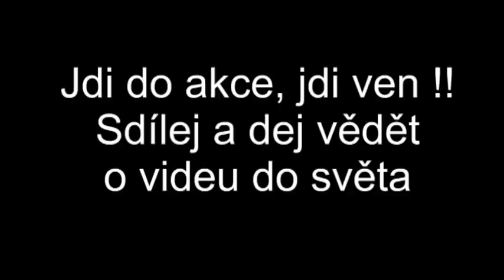CHYBY - Sex ve vztahu, sex s ženou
V tomto videu si budeme povídat o sexu. Co dělat, nedělat. Zkrátka o tom co je pro mnoho lidí v dnešní době bohužel tabu. Více ve videu.